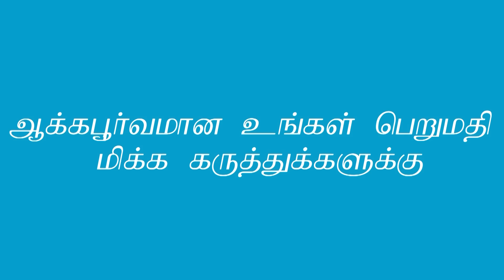ரூ.12 இலட்சம் வரை வெல்லுங்கள்!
நாளை வெல்லும் இலங்கையை உருவாக்கக்கூடிய உங்கள் கருத்துக்களை வீடியோ அல்லது கட்டுரை வடிவில் எமக்கு அனுப்பி, பெறுமதி மிக்க பணப் பரிசுகளை வெல்லுங்கள். மேலதிக விபரங்களுக்கு பின்வரும் link ஐ பாருங்கள்